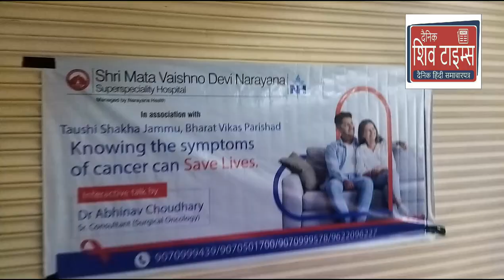Lecture on Cancer being organised by Bharat Vikas Parishad Tauchi Branch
Lecture on Cancer being organised by Bharat Vikas Parishad Tauchi Branch at Baby Caterers, Rehari Colony, Jammu.